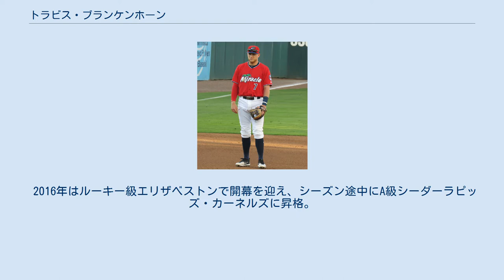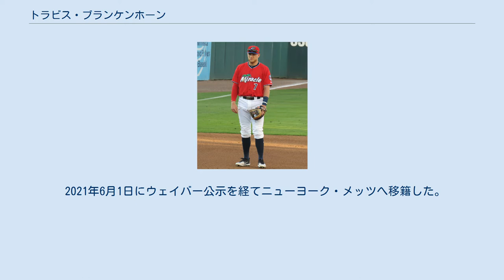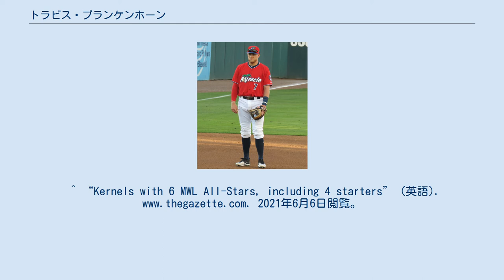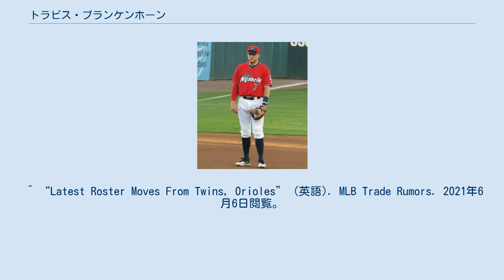トラビス・ブランケンホーン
トラビス・アラン・ブランケンホーン（Travis Allan Blankenhorn, 1996年8月3日 - ）は、アメリカ合衆国ペンシルベニア州ポッツビル出身のプロ野球選手（二塁手）。
右投左打。
 2015年のMLBドラフト3巡目 (全体80位) でミネソタ・ツインズから指名されプロ入り。
傘下のルーキー級ガルフ・コーストリーグ・ツインズでプロデビューし、シーズン途中にはルーキー級エリザベストン・ツインズでもプレーした。
この年は2チーム合計で53試合に出場して打率.244、3本塁打、23打点の成績を記録した。
 2016年はルーキー級エリザベストンで開幕を迎え、シーズン途中にA級シーダーラピッズ・カーネルズに昇格。
2チーム合計で59試合に出場して打率.293、10本塁打、41打点の成績を記録した。
 2017年はA級シーダーラピッズで118試合に出場して打率.251、13本塁打、69打点の成績を記録し、ミッドウェストリーグのオールスターゲームに選出された。
 2018年はA+級フォートマイヤーズ・ミラクルで124試合に出場して打率.231、11本塁打、57打点の成績を記録した。
シーズン途中にはフロリダ・ステートリーグのホームランダービーに参加し、優勝した。
 2019年はA+級フォートマイヤーズで開幕を迎え、シーズン途中にAA級ペンサコーラ・ブルーワフーズに昇格。
2チーム合計で108試合に出場して打率.277、19本塁打、54打点の成績を記録した。
オフに40人枠に登録された。
 2020年9月14日にメジャー契約を結んでアクティブ・ロースター入り。
翌15日のシカゴ・ホワイトソックス戦でメジャーデビューを果たし、マット・フォスターからメジャー初安打を放った。
 2021年5月8日にDFAとなった。
 2021年5月14日にウェイバー公示を経てロサンゼルス・ドジャースへ移籍した。
移籍後は傘下のAAA級オクラホマシティ・ドジャースへ送られた。
21日にDFAとなった。
 2021年5月24日にウェイバー公示を経てシアトル・マリナーズへ移籍した。
移籍後は傘下のAAA級タコマ・レイニアーズへ送られた。
 2021年6月1日にウェイバー公示を経てニューヨーク・メッツへ移籍した。
 ^ “Twins select Blankenhorn to begin Day 2” (英語). MLB.com. 2021年6月6日閲覧。
 ^ boyer, leroy. “HS BASEBALL: Tide's Blankenhorn selected by Twins in MLB Draft” (英語). Pottsville Republican Herald. 2021年6月6日閲覧。
^ “Kernels with 6 MWL All-Stars, including 4 starters” (英語). 2021年6月6日閲覧。
 ^ “Travis Blankenhorn Stats, Fantasy & News” (英語). MiLB.com. 2021年6月6日閲覧。
 ^ Company, Tampa Publishing. “Fort Myers’ Travis Blankenhorn wins first FSL home run derby” (英語). Tampa Bay Times. 2021年6月6日閲覧。
 ^ “Travis Blankenhorn Stats, Fantasy & News” (英語). MLB.com. 2021年6月6日閲覧。
 ^ “Latest Roster Moves From Twins, Orioles” (英語). MLB Trade Rumors. 2021年6月6日閲覧。
 ^ “Dodgers Claim Travis Blankenhorn” (英語). MLB Trade Rumors. 2021年6月6日閲覧。
 ^ “Dodgers Select Nate Jones, Designate Travis Blankenhorn” (英語). MLB Trade Rumors. 2021年6月6日閲覧。
 ^ “Mariners C...